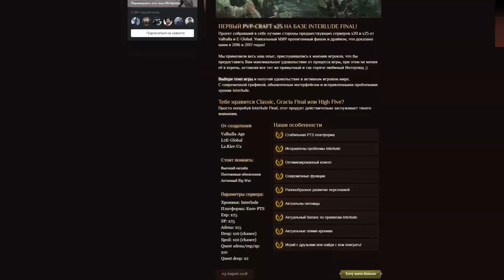Почему Lineage 2 стала популярной?